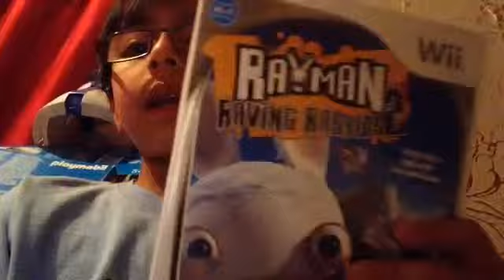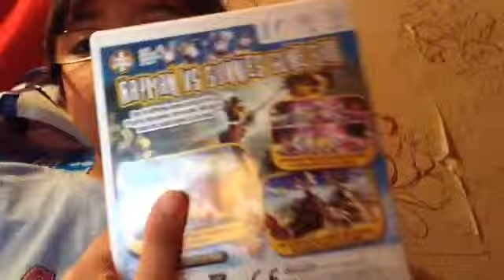I review Rayman Raving Rabbids 2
No GAMEPLAY FREAKING FOOTAGE FOR A 3rd time!